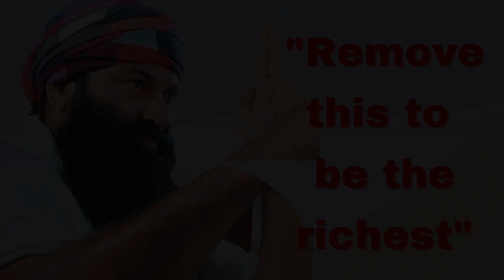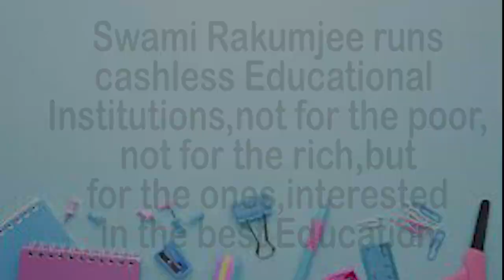Akiro Kurosawa by Swami Rakumjee | Rakumjee Ashram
713st23322 Akira Kurosawa said,"Ignorance is a kind of insanity in the human animal" by Swami Rakumjee, recorded at the Rakumjee Ashram Devanahalli Taluk, Bangalore rural Karnataka India. Dharmadhikari Swami Rakumjee runs Cashless Educational Institutions not for the poor nor for the rich, but for the ones interested in the best education.Donate